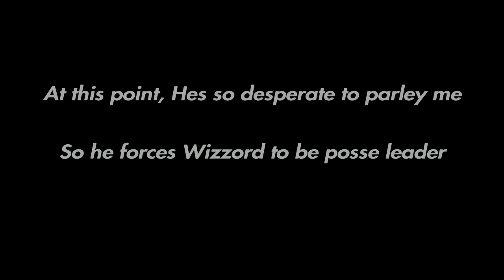TUUWEH VS REUBXCKS (PIZZA) 18-3